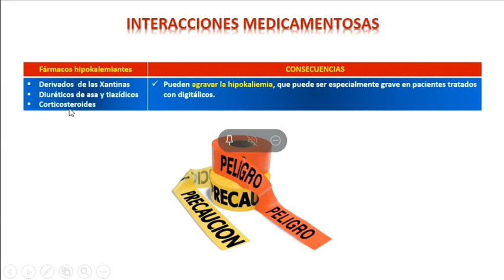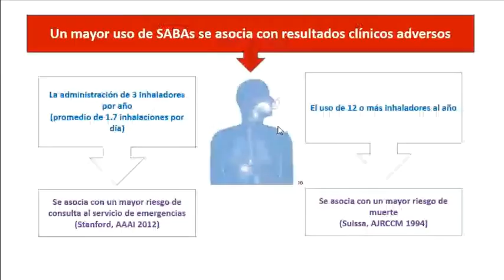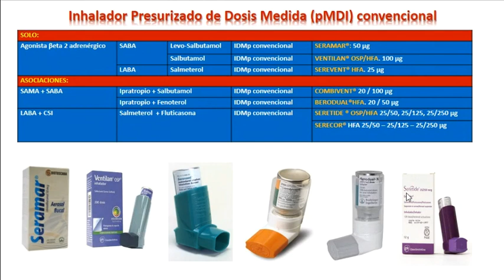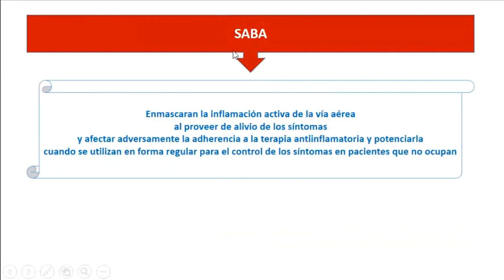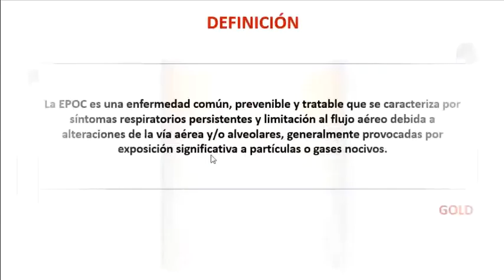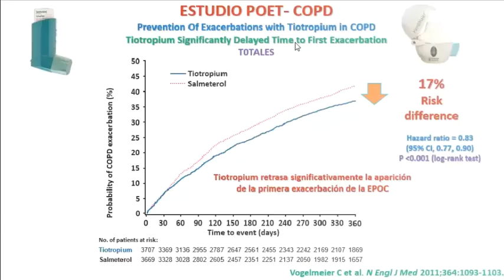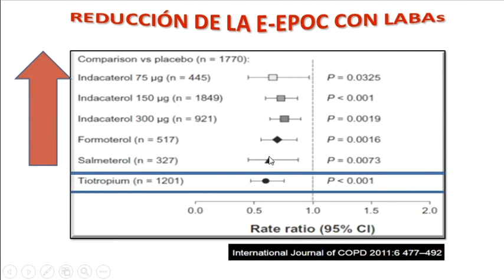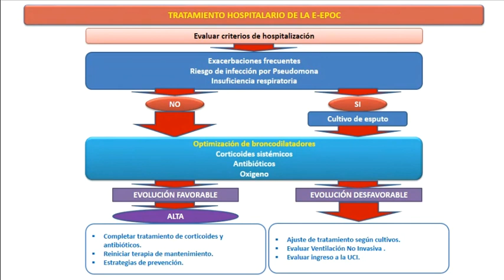Grabación de la Clase de Agonistas Beta del Dr Murillo 31/08/2020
Clase de Agonistas Beta del Dr Murillo